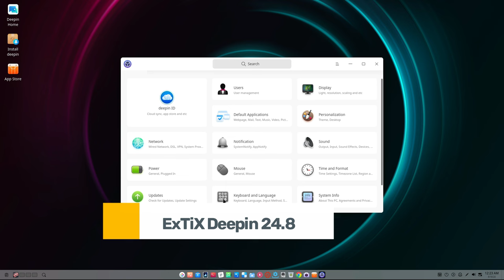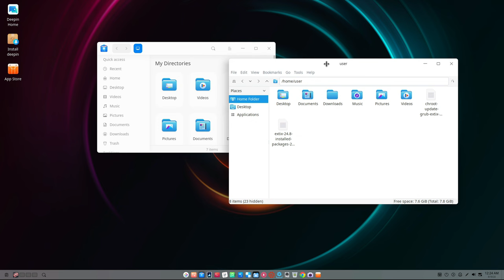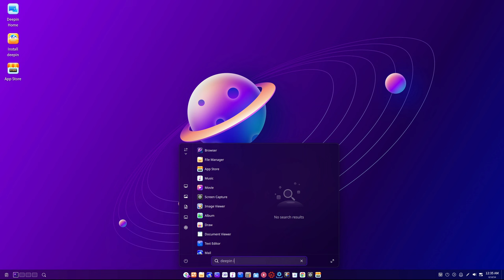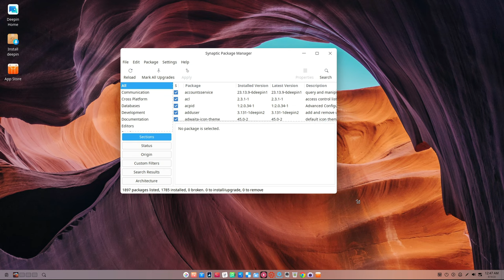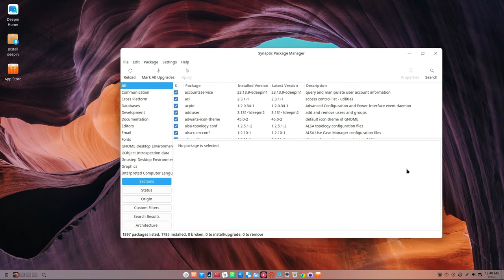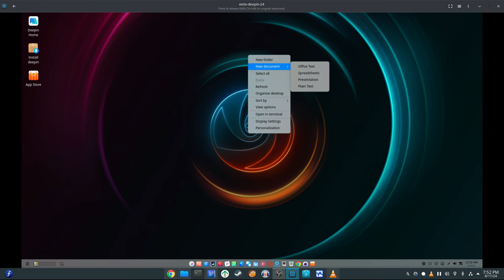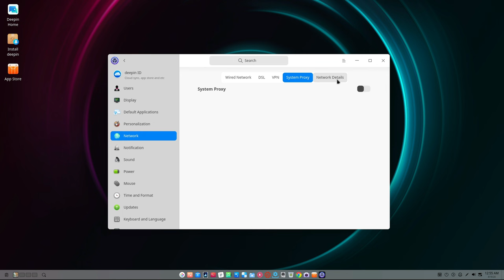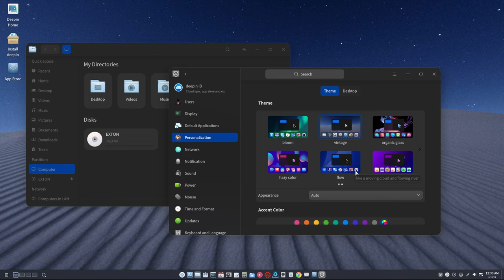ExTiX Deepin 24.8: A Powerful and Customizable Linux Distribution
The latest release of ExTiX Deepin 24.8, built on Deepin 23 STABLE, introduces several noteworthy updates and enhancements. This release, dated August 16, 2024, is particularly significant as it integrates the Deepin 23 STABLE environment with the customized 6.10.3-amd64-exton kernel. This blend provides a robust and up-to-date Linux experience.